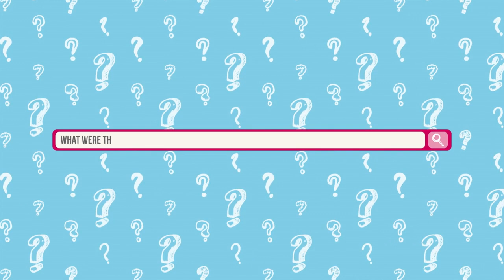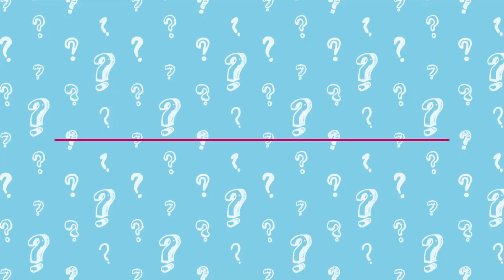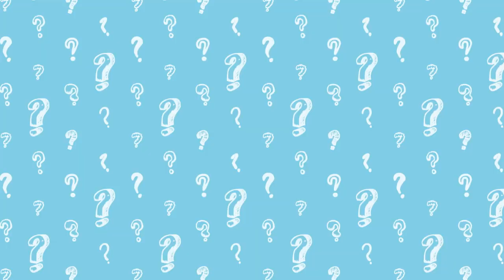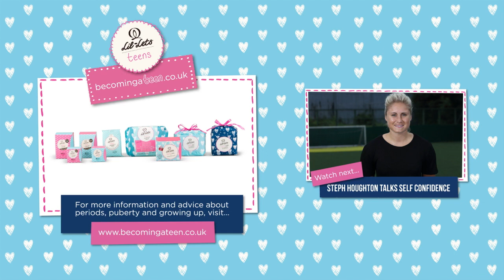Let's Talk... Relationships with Rebecca Adlington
Britain's most decorated female Olympian, Rebecca Adlington, is back in the hot seat to take on the subject of relationships.

For more information on growing up, periods and relationships, visit the Lil-Lets Becoming a Teen

Plus, visit our Facebook page to keep up-to-date with the campaign and check out our Instagram feed